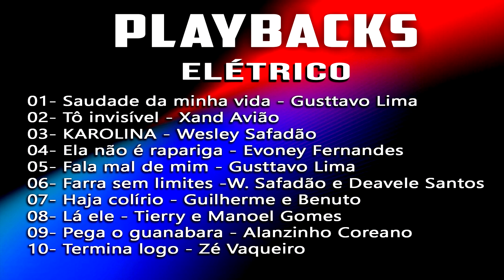PLAYBACK LÁ ELE EM ELÉTRICO | TIERRY E MANOEL GOMES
▬▬▬▬▬▬▬▬▬▬ஜ۩۞۩ஜ▬▬▬▬▬▬▬▬▬▬▬▬
📲Chama no WhatsApp

✅DL Studio: 🎹🎼
Canal do playback 1.📡

🔴ATENÇÃO:
Todas as vozes contidas nos demonstrativo, não fazem parte dos playbacks.
 Exceto; As vinhetas tradicionais das próprias músicas. Por exemplo: As vozes da MC Danny e etc.